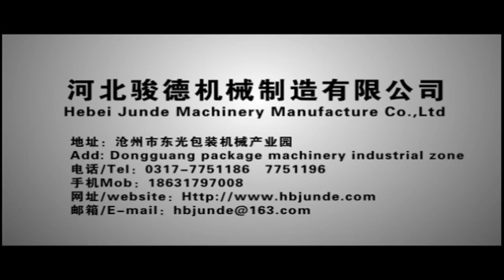semi auto carton box folder gluer machine/Corrugated board folding gluing machinery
Jinzeyuan Carton Machinery Co.,Ltd is located in Dongguang where is known as “hometown of Tiefo”. The north connect with Beijing and Tianjin, the south nearby Shandong , located in the traffic arteries.
   Our factory has the perfect hardware equipment, professional technological level, and rich manufacturing experience. Except that, we have a solid strength ,perfect testing process, and strict management system.
   Our factory always adhere to the quality first and the customer is supreme. We try our best to design some products more convenient, economic and advanced for the customers.
   We regard developing carton machine as our task, and earnestly hand in hand with broad users. We will be glad to join hands and create brilliancy,
   Welcome to visit our company!